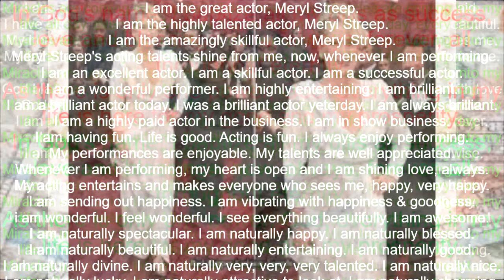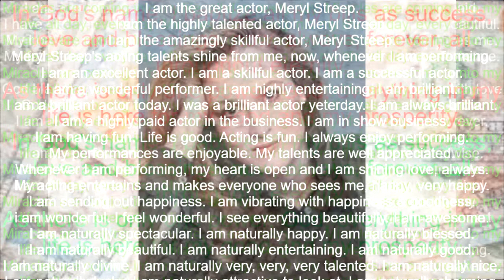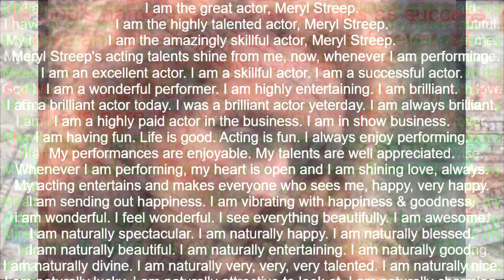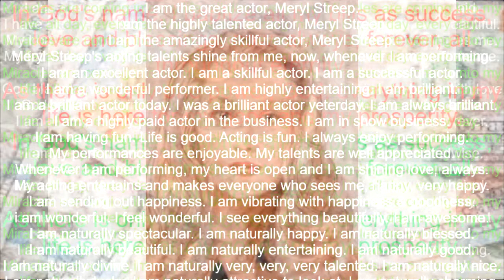I Am A Great Actor Like Meryl Streep SUBLIMINAL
I am the great actor, Meryl Streep.
I am the highly talented actor, Meryl Streep.
I am the amazingly skillful actor, Meryl Streep.
Meryl Streep's acting talents shine from me, now, whenever I am performing.
I am an excellent actor. I am a skillful actor. I am a successful actor.
I am a wonderful performer. I am highly entertaining. I am brilliant.
I am a brilliant actor today. I was a brilliant actor yeterday. I am always brilliant.
I am a highly paid actor in the business. I am in show business.
I am having fun. Life is good. Acting is fun. I always enjoy performing.
My performances are enjoyable. My talents are well appreciated.
Whenever I am performing, my heart is open and I am shining love, always.
My acting entertains and makes everyone who sees me, happy, very happy.
I am sending out happiness. I am vibrating with happiness & goodness.
i am wonderful. I feel wonderful. I see everything beautifully. I am awesome.
I am naturally spectacular. I am naturally happy. I am naturally blessed.
I am naturally beautiful. I am naturally entertaining. I am naturally good.
I am naturally divine. I am naturally very, very, very talented. I am naturally nice.
I am naturally lucky. I am naturally attractive to look at. I am naturally charming.

Namaste!